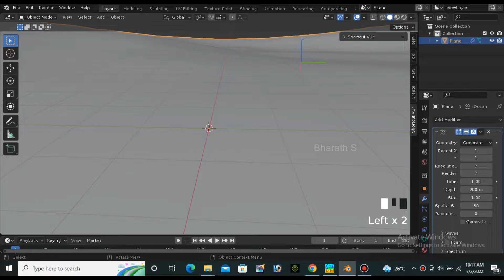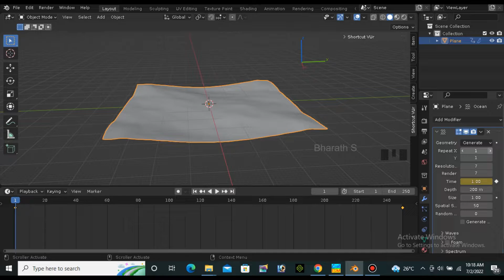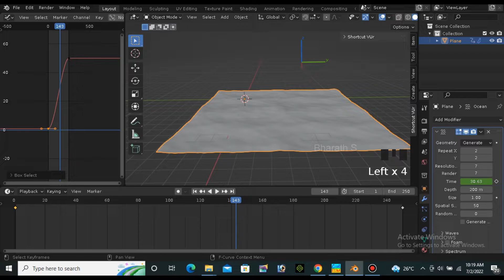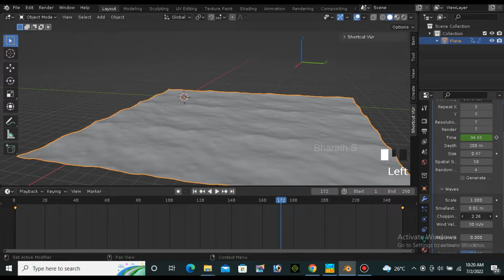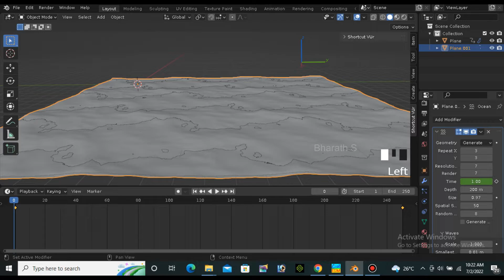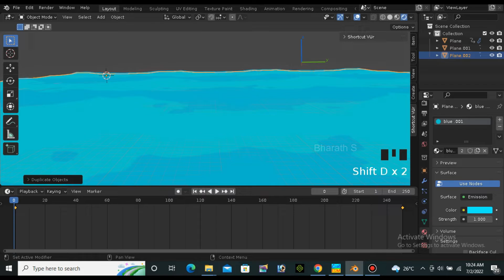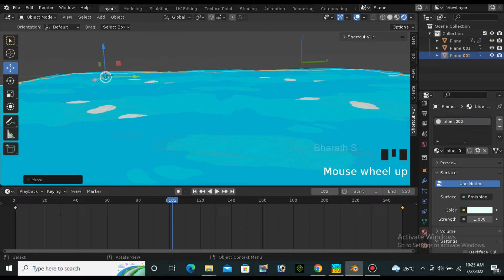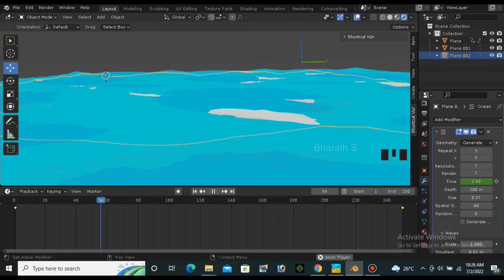Create An Ocean SuperFast In Blender 3.2 !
Hi guys, this is a the easy way to create ocean in blender 3.2.
Watch the video carefully and comment if you have any doubts or suggestions.

Releated Search Queries
1.how to create a ocean scence in blender
2.anime sea in blender
3.anime style ocean in blender
4.fast ocean creation in blender
5.blender ocean create in 5 minutes